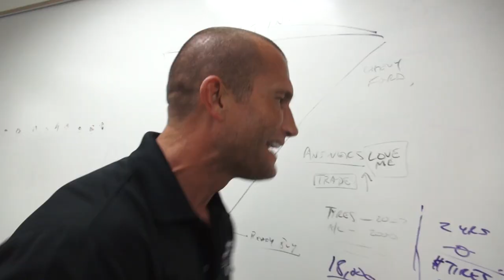Top 4 Sales Techniques YOU Should Know - Andy Elliott